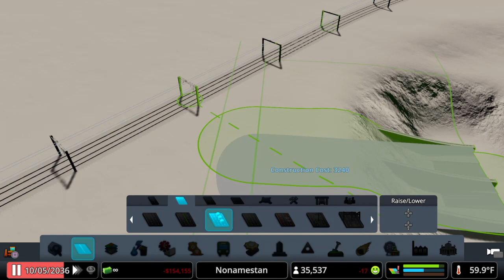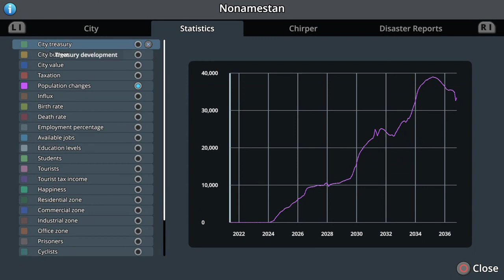Episode Sixteen - Nonamestan Ep 16 - Swampland Build [Cities Skylines PS4]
Stream Archive.